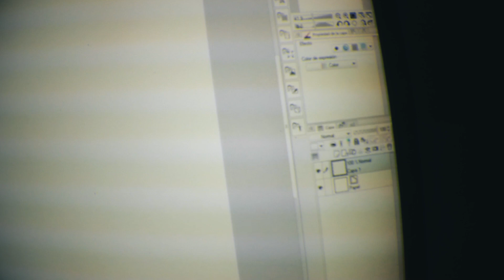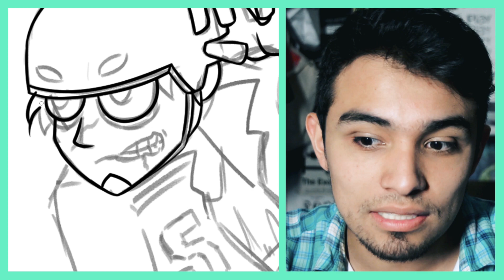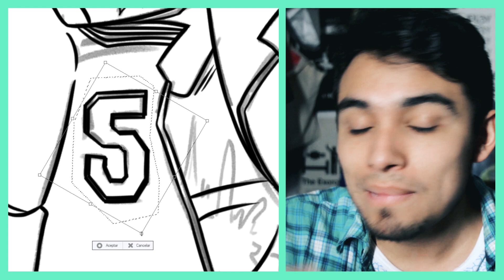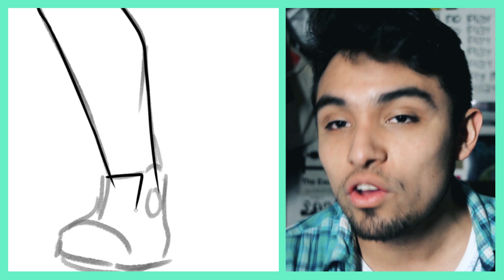✏️ RETO RETRATO ZOMBIE | KENNETH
RETO DEL AUTORETRATO ZOMBIE
Cereeeebros. :Q__

Este challenge fue muy divertido de hacer, consiste en dibujarte a tu mismo como un zombie. No olvides hacer tu versión, me encantaría verte a ti en versión Zombie.